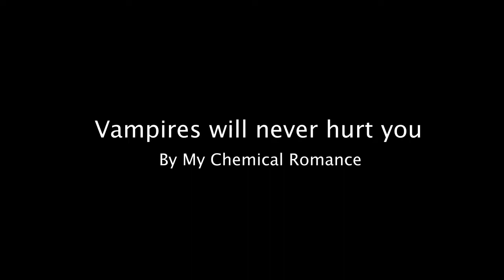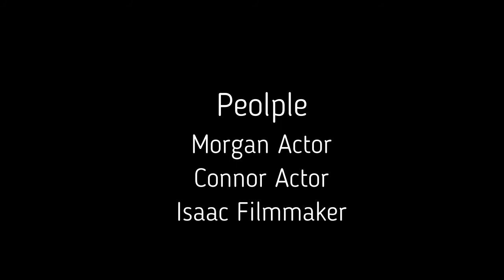Trouble& Vampires will never hurt you|Nevershoutnever|My Chemical Romance| music video cover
music video cover
connor5141
isaacbridges99_